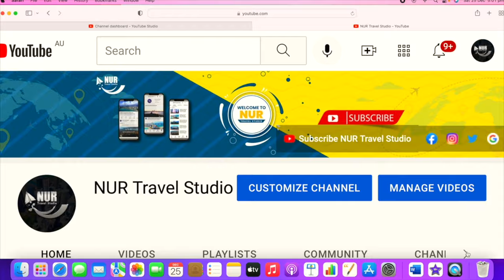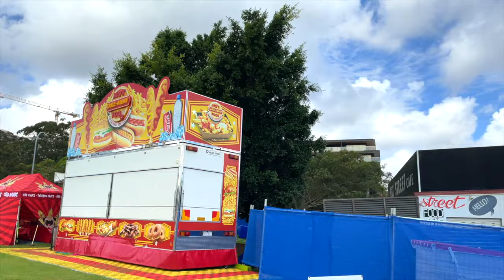GOSFORD- Travel Video in 4K || Top Tourist Destinations in Gosford || Places to visit in Gosford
Gosford is a beautiful city in Australia. It is about 76 km away to the north from Sydney. This city has a scenic beautiful views with Lake, Mountains, Beaches, Water Falls and so on. Please enjoy the video.